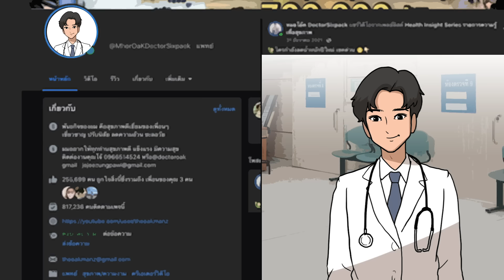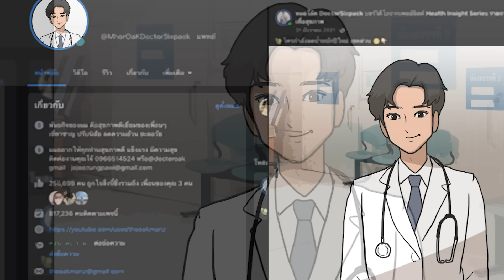หมอคลั่ง